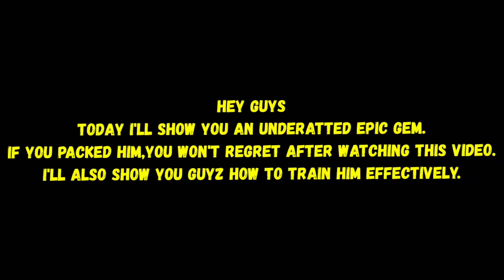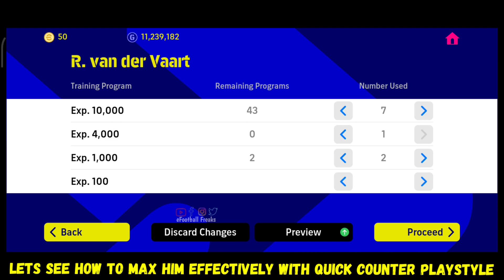Free Epic *Pass Master* | An Underatted Free Epic Card Monster | efootball 2023 Mobile 🔥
I reviewed Underatted Free epic monster card.He is a beast epic card player.93 kicking power beast in efootball 2023 mobile.efootball 2023 mobile free epic card beast.